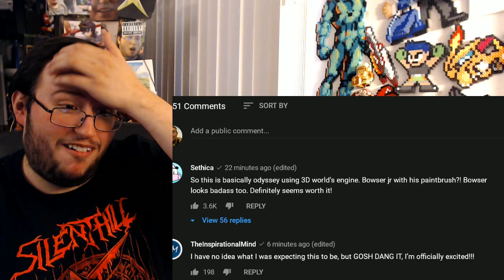Gor's "Super Mario 3D World + Bowser's Fury" A Bigger Badder Bowser Trailer REACTION (OH MY GOD!!!)